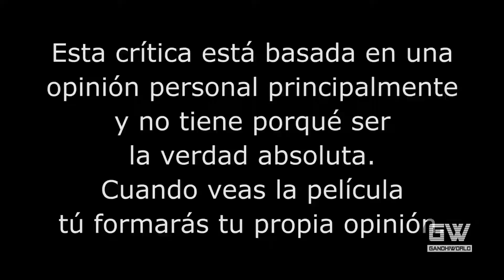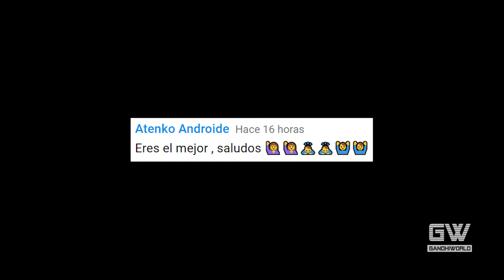T2 Trainspotting: La Vida en el Abismo (Cítica/Review)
Cítica/Review de la película "T2 Trainspotting: La Vida en el Abismo" (Trainspotting 2 / T2 Trainspotting), dirigida por Danny Boyle.